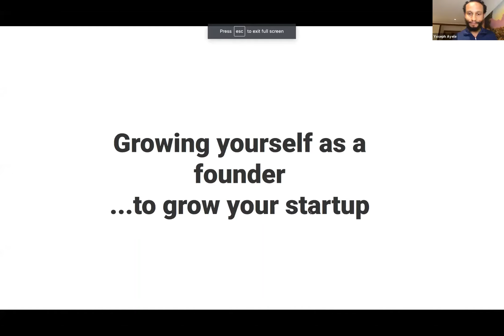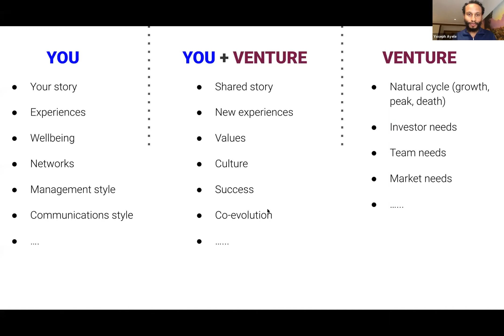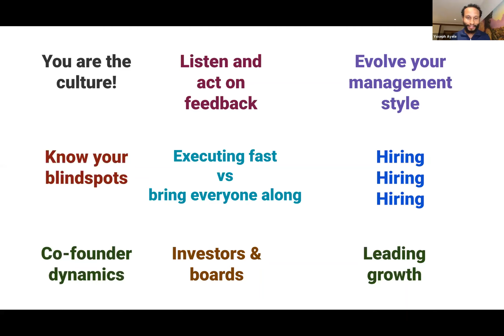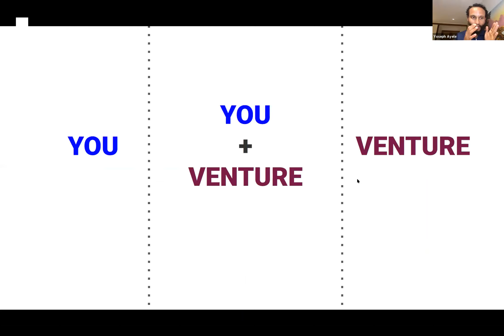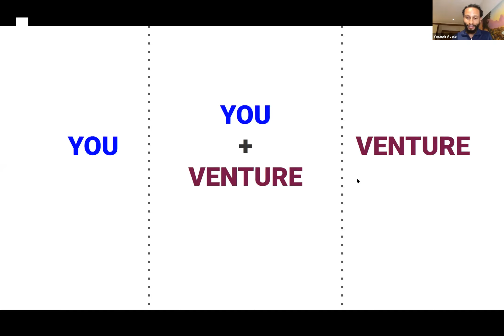How to Evolve as a Founder | Impact Collective 2020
As founders, our first goal is to grow our ventures. However, often forget that there are three important entities in our work. So, what are they? According to Yoseph Ayele, Co-Founder, and CEO of the Edmund Hillary Fellowship, they are the founder, the founder and the venture, and the venture. He provides insight on how to balance these three entities and evolve with your venture. Tap in!

This session was held at Impact Collective Camp 2020, a 2-day online networking, knowledge-sharing, and community-building camp for impact-driven startups focusing on opportunities around the Asia Pacific. Impact Collective is a 100% community-driven investment and acceleration program powered by Citypreneurs and TheVentures. Follow us for further updates on the IC team.